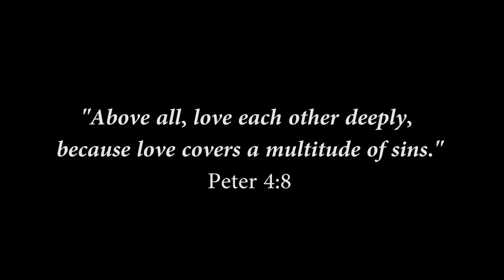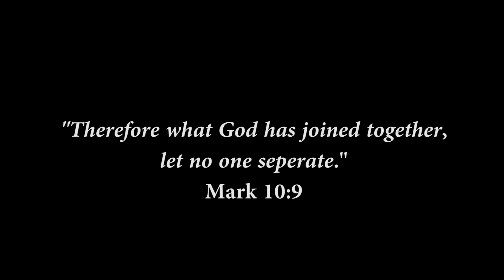The Fishing Proposal - BEST Proposal Ever!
I proposed to my girlfriend while fishing on Mozingo Lake! She had no idea since my videographer normally films me while I am fishing! She just thought we were creating another video, and then out of no where, she gets the biggest surprise of her life! I thought she was going to catch what I was doing when she looked over my shoulder while I was digging for the ring, right before I proposed!